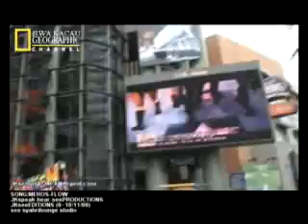CLUB JIWAKACAU: visit Jepang.mp4